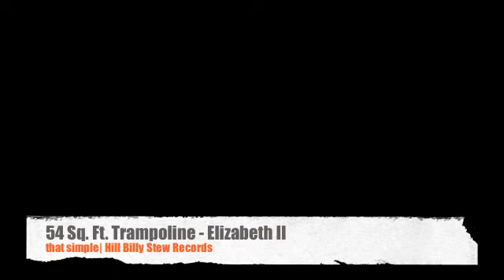54 Sq. Ft. Trampoline (Fifty Four Square Foot) Elizabeth II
54 Sq. Ft. Trampoline
Elizabeth II
that simple
Hill Billy Stew Records

msg me if interested in purchasing a copy of the CD.  $7 ppd.